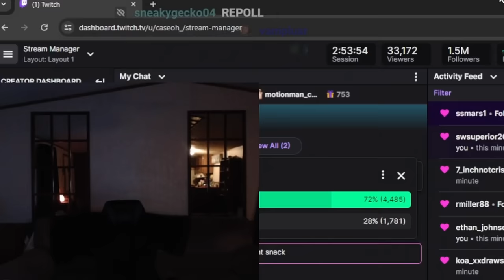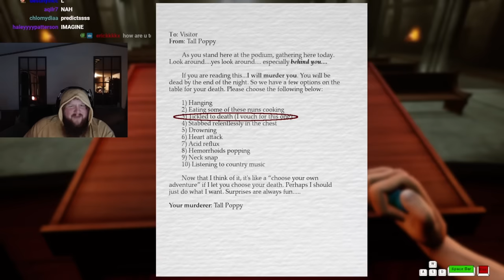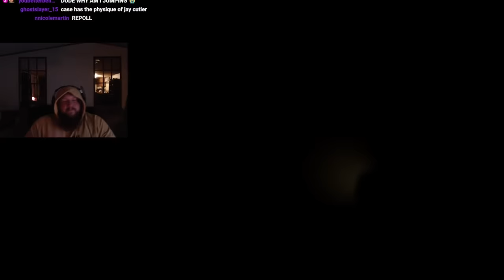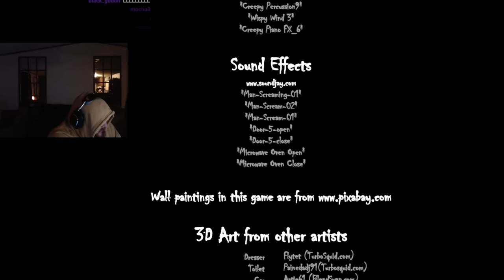Playing Tall Poppy (Goofy But Good)